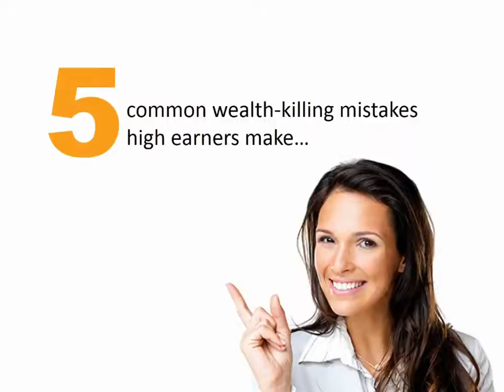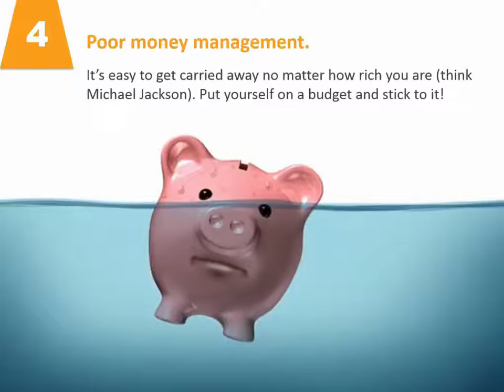Cincinnati Mortgage Lender reveals 5 Ways to Be Broke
OK, today we’re going to talk about 5 ways to be broke even if you’re earning six figures. Sounds impossible, right? How can you earn over $100,000 a year and still not have enough to cover your bills? It’s actually much easier—and more common—than you’d think. Here are 5 common wealth-killing mistakes high earners make.